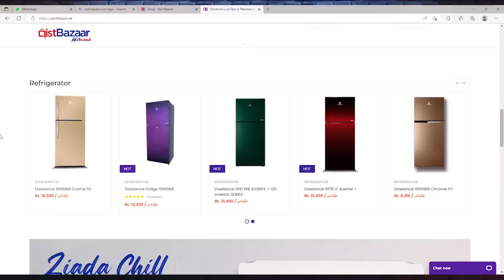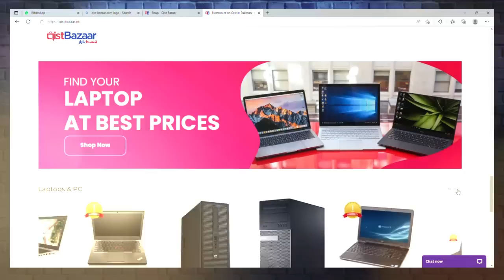روپےکیسے؟ =/RS.6900 موبا ئل =/RS.6900 لیپ ٹاپ | Rehan Allahwala Podcast With Arif Lakhani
روپےکیسے؟  =/RS.6900 موبا ئل =/RS.6900 لیپ ٹاپ  | Rehan Allahwala Podcast With Arif Lakhani Episode No # 32